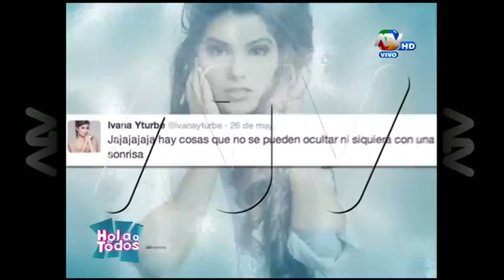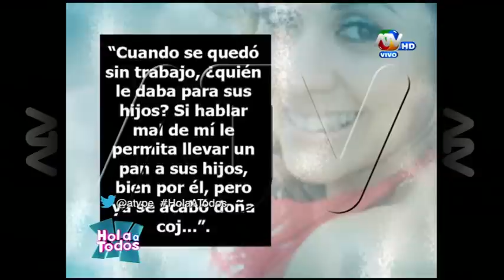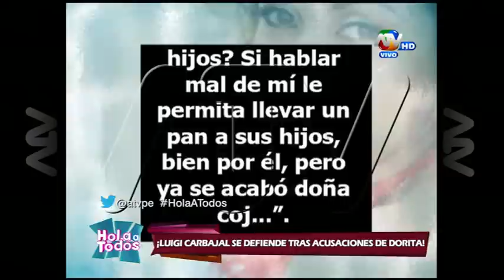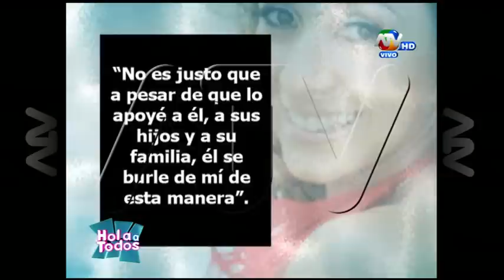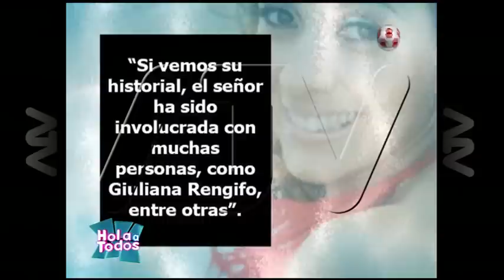Hola a Todos 02-06-2015 (Programa Completo)